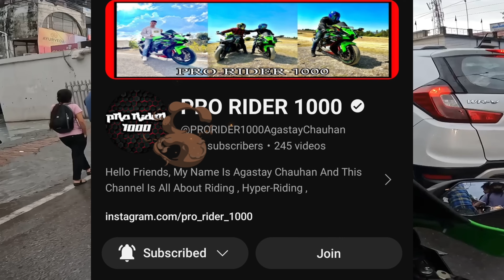Update on Pro Rider 1000 CASE🥹)Cute Girls Shocking Reactions ON My Zx10r & Best Market Reactions♥️